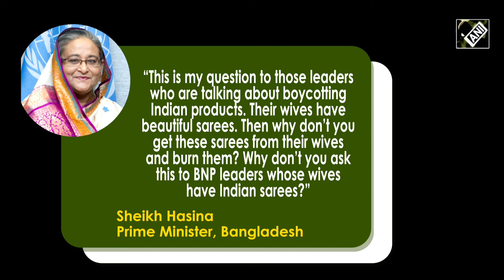“Burn your wives’ sarees…” PM Sheikh Hasina blasts BNP over ‘India out’ campaign in Bangladesh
After Maldives, Bangladesh Opposition party launched ‘Boycott India’ campaign across the country. BNP leaders carried out nationwide protests in this regard neglecting India’s strong ties with Bangladesh. Meanwhile, Bangladesh PM Sheikh Hasina lashed out at Opposition leaders for their vicious campaign. PM Sheikh Hasina’s remark denouncing the ‘Boycott India’ campaign went viral on social media. Slamming the Opposition, the PM asked BNP leaders to burn their wives’ ‘made-in-India’ sarees. Notably, ‘India Out’, ‘Boycott India’ negative campaigns have picked pace in neighbouring countries. Earlier, Maldives President Mohamed Muizzu during an election campaign displayed ‘anti-India’ rhetoric. Influenced by China, Md Muizzu also demanded the complete withdrawal of Indian troops from Maldives.